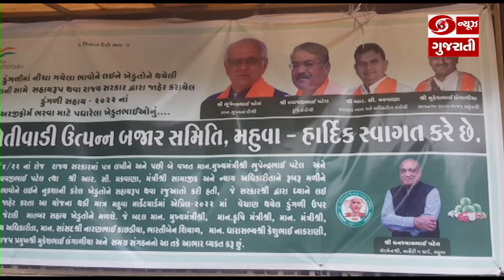કાંદા સહાય યોજના અંતર્ગત મહુવા યાર્ડ દ્વારા શ્રેષ્ઠ કામગીરી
રાજ્ય સરકારની કાંદા સહાય યોજના અંતર્ગત મહુવા યાર્ડે શ્રેષ્ઠ કામગીરી કરી છે... તાજેતરમાં રાજ્ય સરકાર દ્વારા ડુંગળી પકવતા ખેડૂતોને નીચા ભાવો સામે રક્ષણ આપવા એપ્રિલ તથા મે મહિનમાં સૌરાષ્ટ્રના માર્કેટયાડમાં વેચાણ કરાયેલ ડુંગળી પર સબસીડી જાહેર કરી છે...જેને લઈ ખેડૂતોમાં ઉત્સાહનો મહાલો છે...આ અંગે અરજી કરવાની અવિધિ ચાલી રહી છે,... જેમાં મહુવા માર્કેટયાર્ડની શ્રેષ્ટ કામગીરીની સર્વત્ર નોંધ લેવાય છે... બાકી અરજીઓનો ઓડર ટુંક સમયમાં થશે.. જેના રૂ.22 કરોડ જેવી માતબર રકમ ખેડૂતોના ખાતાં મા સીધા જમા થશે.. 22 મે સુધીમાં 7 હજાર 500 અરજી આવી ચુકી છે...જેમાં મહુવા માર્કેટીંગ યાર્ડ માધ્યમથી ખેડૂતોને રૂ. 50 કરોડ જેવી જંગી સહાય મળશે.